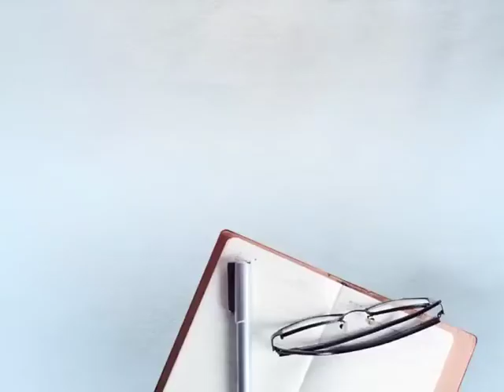'ਮੈਨੀਫੈਸਟੋ ਵਾਲੇ ਵਾਅਦੇ ਪੂਰੇ ਨਾ ਕਰਨ ਵਾਲਿਆਂ ਖਿਲਾਫ਼ ਐਕਟ ਬਣੇ': ਪ੍ਰਕਾਸ਼ ਸਿੰਘ ਬਾਦਲ